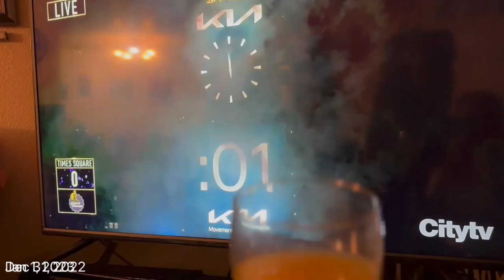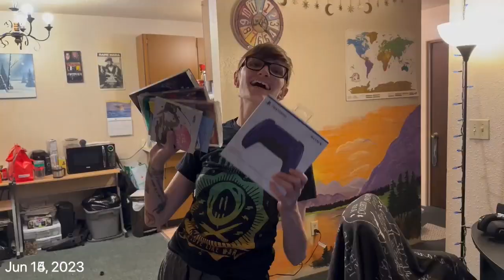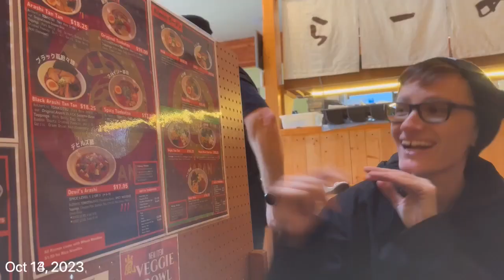Leap Second | One Second A Day For A Year: November 1, 2022 - November 1, 2023